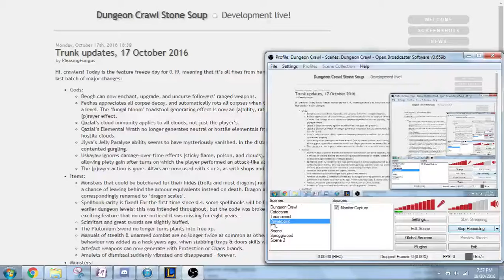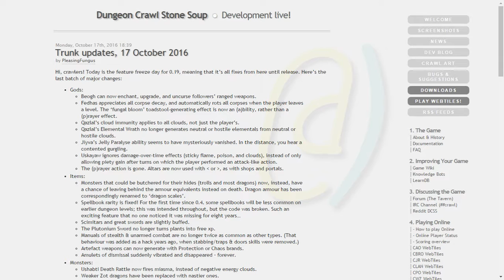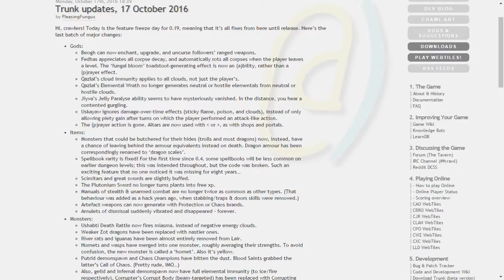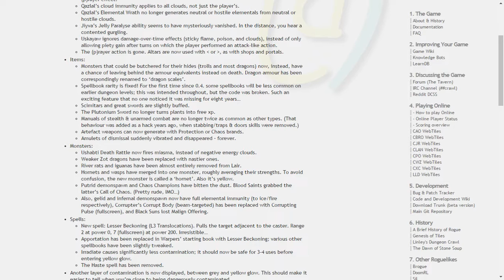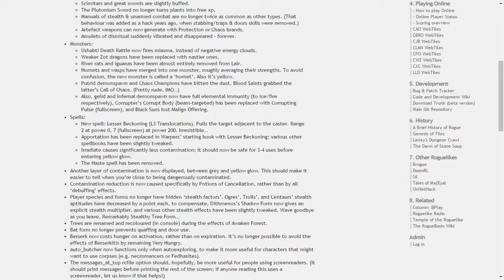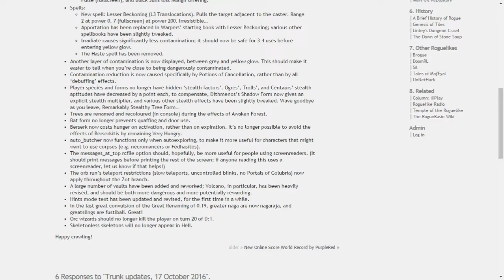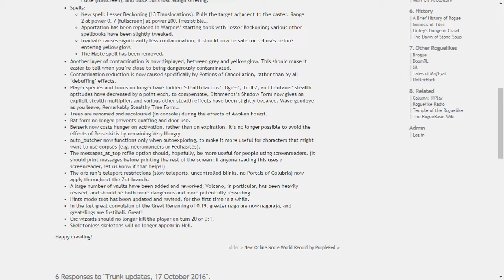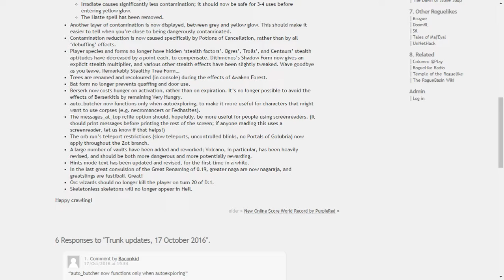0.19 Dungeon Crawl Stone Soup Trunk Update 17 October 2016 w/ Ultraviolent4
Say farewell to praying, Haste and a bunch of other random things, and laugh as Demise fails to pronounce the new ridiculous names! Ultra's here too I guess lol